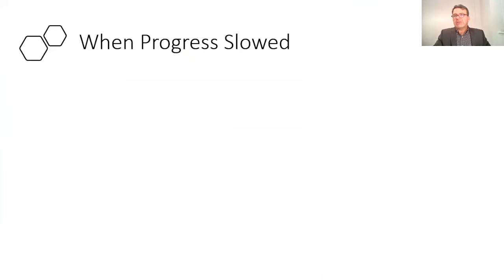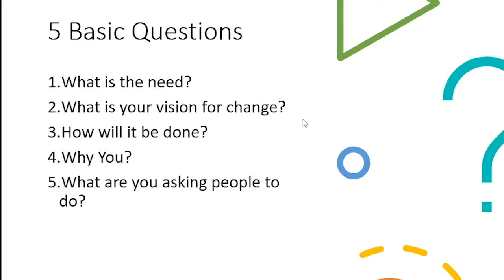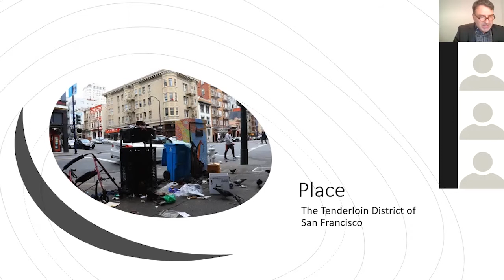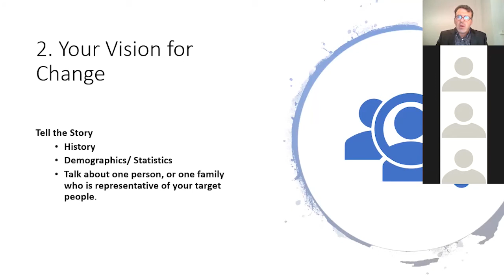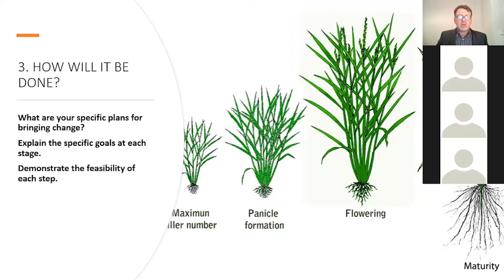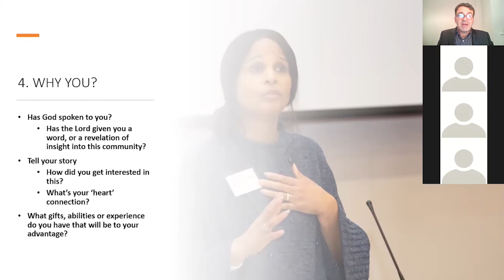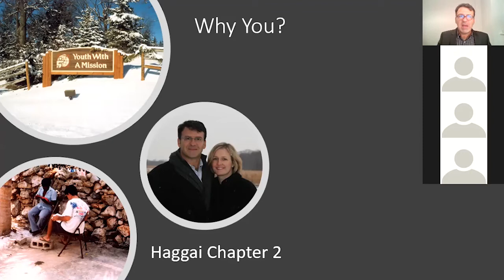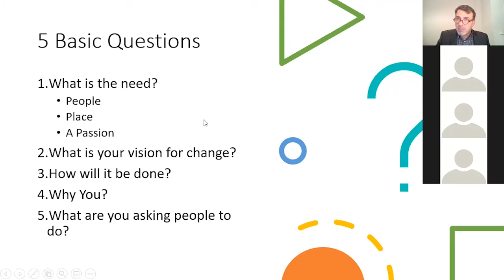How to Present your Ministry Vision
Whether you're planting a church, raising funds, or recruiting people to join your team – the effective communication of your vision will be essential to success. In this webinar, Dr David Clark explains 5 elements that will make your ministry presentation both interesting and compelling.